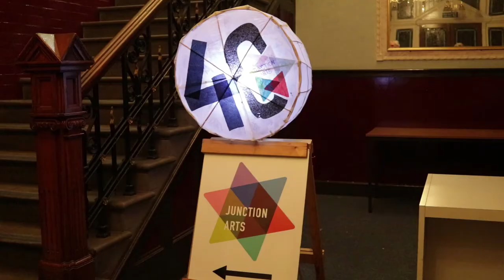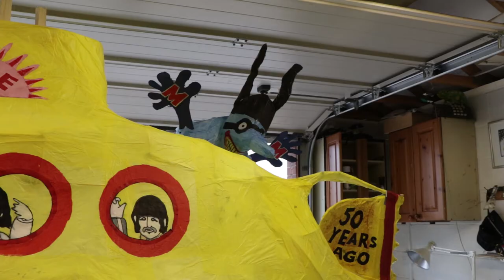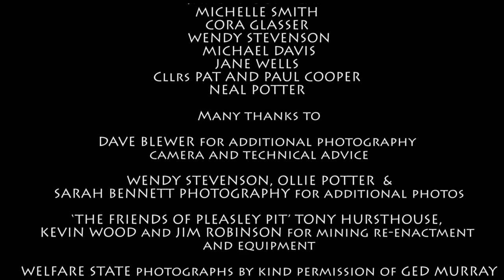Bolsover Lantern Parade The Journey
Junction Arts have been delivering the Bolsover Lantern Parade for over two decades. The film follows the days events and reveals the parades origins and reasons for it becoming a hugely successful, evolving, community event.